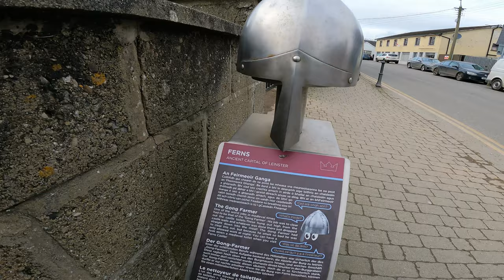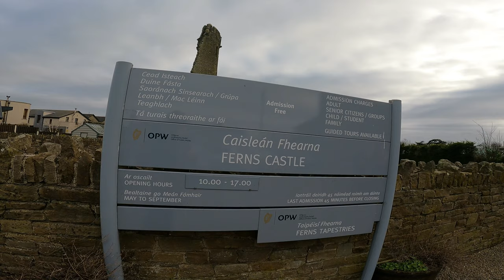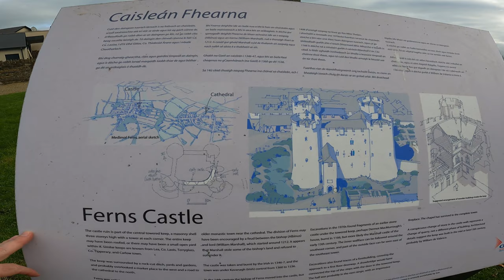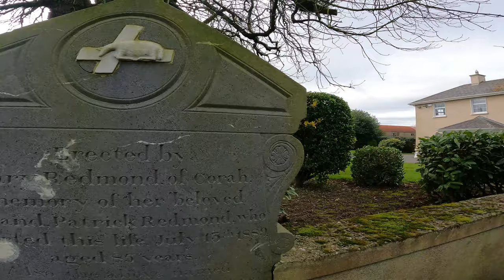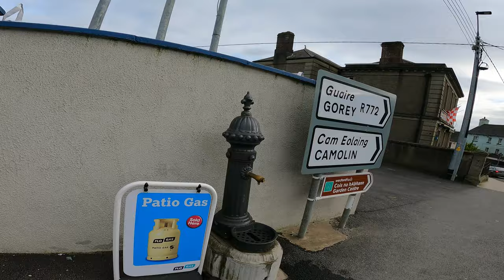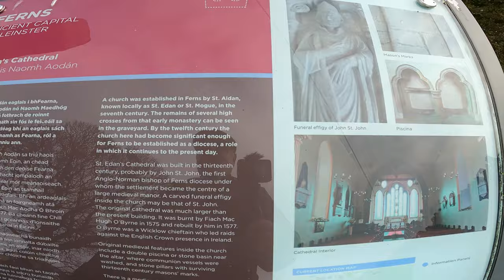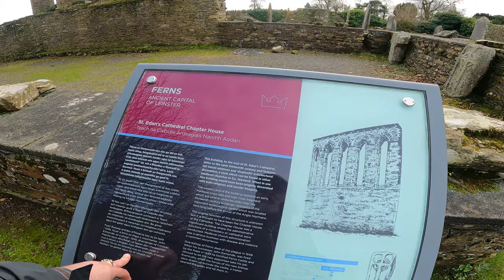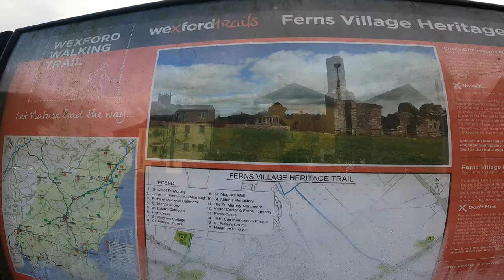Ferns County Wexford - Former Capital of Ireland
Stroll with me as I explore wonderful town of Fern's County Wexford Ireland